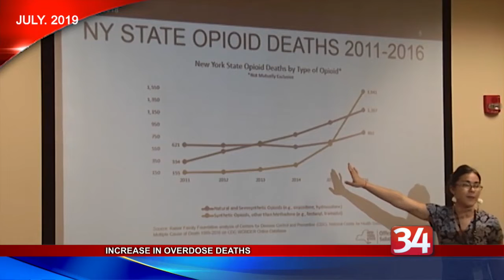Broome County Sees Rise in Overdose Deaths